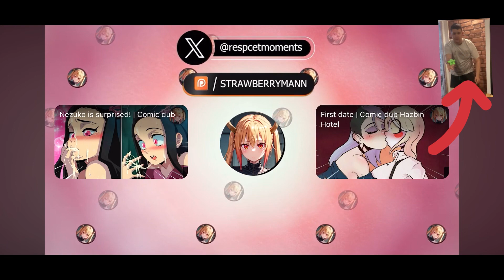Mommy Trapped | Comic dub